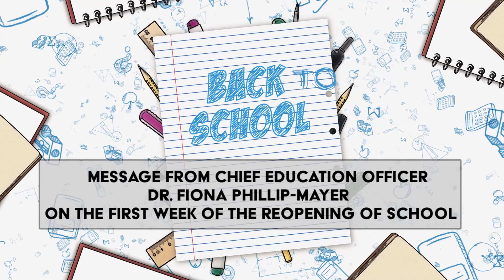Message from Chief Education Officer on Reopening of School (Creole version)